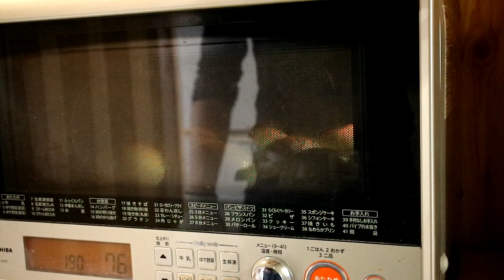ふわモチ☆まんまるよもぎパンの作り方【手作りよもぎペーストを使った簡単レシピ☆】yomogi bread｜Coris cooking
Coris Cooking Channel（こりすクッキングチャンネル）へようこそ☆
今回はよもぎを収穫して作った手作りよもぎペーストを使ったふんわりモチモチ簡単よもぎパンの作り方・レシピをご紹介します。
ふんわりモチモチの食感とよもぎの優しい香りのするパンです。
材料はとってもシンプルで手軽に簡単に作れます。
久しぶりのパン作りでした～(#^^#)

ブログでより細かいポイントなど詳細にご紹介しています。様々なお菓子を一覧で検索できます。
「コリスとリリのおうちお菓子作りブログ」

Welcome to Coris & Riri’s Homemade Desserts! We make healthy,
 Japanese delicious desserts and explain the process step by step so it’s easy and fun.
 If you think homemade cooking should be fun, easy, and delicious, this is the perfect channel for you!
 Enjoy watching us cook along with soothing ASMR : )

このチャンネルではお菓子作りの作り方、作り方のコツを分かりやすく説明しています。
おうちで楽しくお菓子作りをするのに役立てて頂けると嬉しいです。お菓子作りの方法を癒しの音とともに楽しんでください！

▷Yomogi bread Recipes　 8 breads
250g bread flour
6g Dry yeast
160g lukewarm water(approx.95 °F)
40g yomogi paste
15g Unsalted butter

bread flour 1 tbsp ×2
egg

Bake in oven preheated to 374 °F for 14min

▷よもぎパンの材料 :
強力粉 250g
ぬるい水（約35℃） 160g
よもぎペースト 40g(よもぎペーストは冷凍保存している場合はあらかじめ40ｇ計量して常温で解凍しておいてください）

強力粉 大さじ1　×　2（生地の固さで若干強力粉の量は前後します）

卵 適量（パンに塗る用）

▶よもぎパンの作り方
※よもぎペーストは冷凍してある場合、あらかじめ計量して常温で解凍しておきます。
※無塩バターは常温に置いて、指で押せるくらいの柔らかさにしておきます。

１、ボウルに強力粉、砂糖、塩、ドライイーストを入れます。（塩と砂糖は離れさせて入れ、砂糖の所にドライイーストを入れます。塩の所にドライイーストを加えると
塩の殺菌効果で発酵が弱くなってしまうことがあります）
２、①にぬるい水とよもぎペーストを加えゴムベラで混ぜ合わせます。ある程度水気がなじんでひとまとまりになってきたら手で軽く揉みこみます
※あまり混ぜると生地がベトついてくるのでこの段階では軽くもむ程度で）
３、②に無塩バターを加え手で軽く混ぜ合わせます。作業台に強力粉を大さじ1のせ生地をのせて約７分程度しっかりと練っていきます。
４、途中生地がベトついてきたらスケッパーなどを使い生地を作業台から剥がして、さらに強力粉を大さじ1程度作業台にのせ、生地を練っていきます。
※生地を叩いたり引っ張ったりする必要はありませんが、上からしっかり押して生地を練り込むようにしながら練っていきます
５、④が練れたら生地を丸く成型してボウルに入れ、ボウルにラップをして温かい場所で40分おきます（生地が2倍位に膨らめばＯＫです）
※5月や10月くらいの室温が20℃くらいの時期なら常温でＯＫです。冬場などはエアコンなどを使い室内を温めたりしてください
６、生地が2倍に膨らんだら生地を潰してガスを抜き、生地を8等分に分割します。
※今回の作る量で生地量は約512ｇでした。8等分するので1つあたりの生地量は64ｇになりました。（強力粉の使用量などで若干前後します）
７、８等分した生地を丸く成型して天板にのせ、上から濡れ布巾をかけて温かい場所で40分置いておきます。
※⑤と同様で室温により多少前後します。
８、⑦に溶きほぐした卵をハケで塗って、190℃に予熱したオーブンで約14分焼きます。
９、焼けたら天板から取り出し常温で冷まします。

※ポイント
・ふんわりモチっとした食感で、食べる前に少しだけトースターで焼いてやわらかい有塩バターをつけて食べるのがお勧めです。
・生地を練る作業は多少力を使いますが、あとは混ぜたり成型するだけなのでとっても簡単です☆とっても素朴な味わい
なので是非作ってみて下さい☆

ブログでより詳しく作り方を紹介しています。動画などでは伝えきれなかった詳細なポイントについても紹介しています。

【簡単パンレシピ】手ごねで作る「塩バターパン」作り方！【初心者でもプロの味!?】｜はるあん

ASMR 簡単本格サクサクアップルパイの作り方 Easy crispy apple pie |Coris cooking